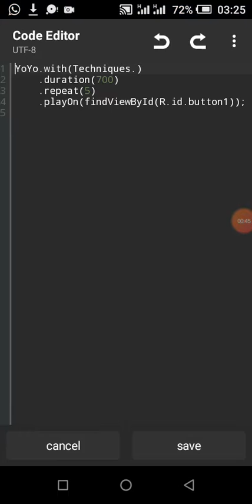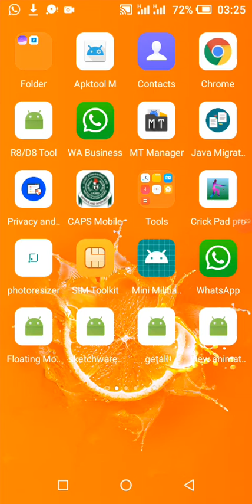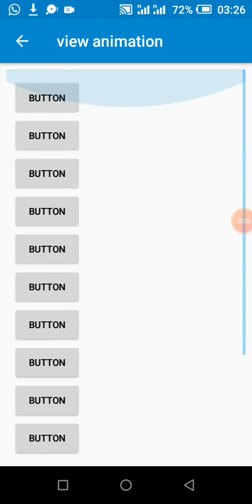View Animation library with over 100 animations in sketchware pro